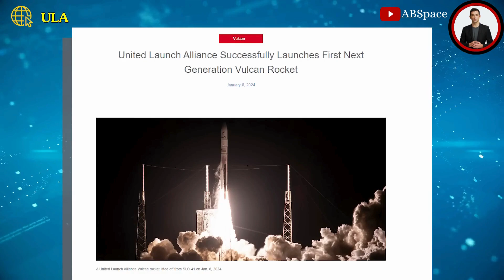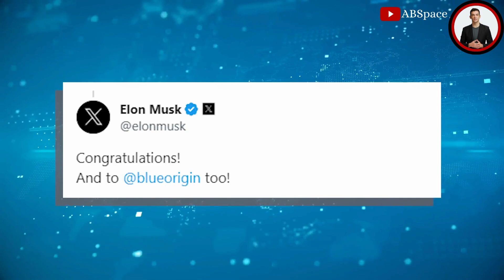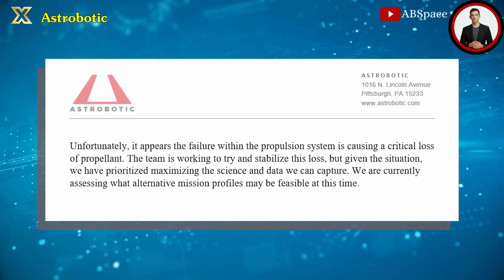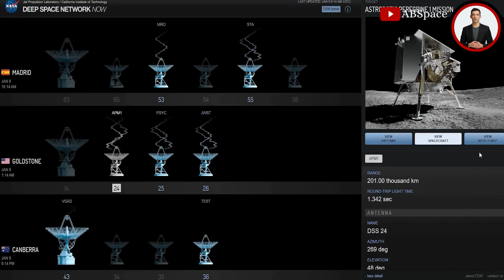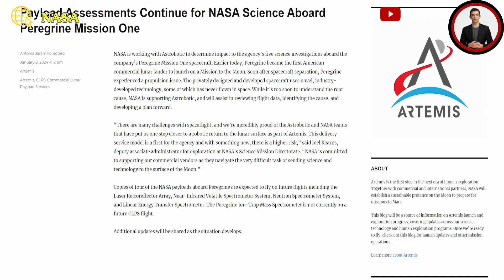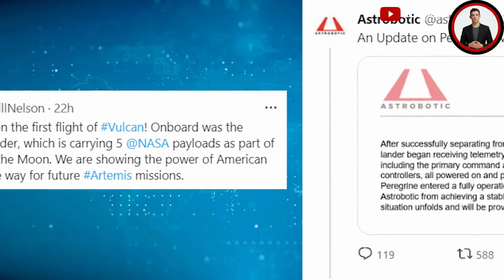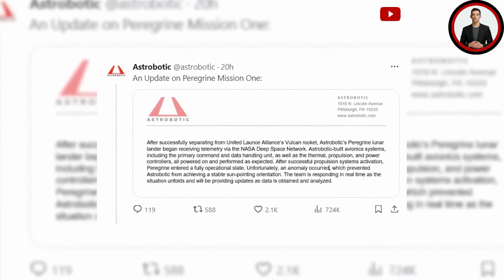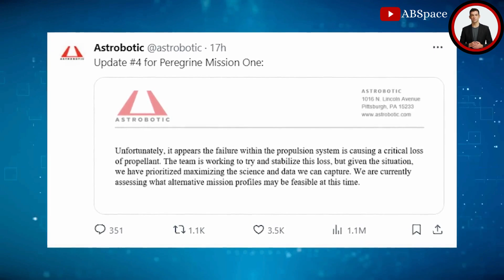NEW UPDATE! What exactly happened to NASA Astrobotic’s lunar lander? Ula Rocket Can't land...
Download the TOKTOK App 👇👇👇
ATTENTION all space enthusiasts! Get ready to be blown away by the LATEST UPDATE on NASA Astrobotic's lunar lander! 🚀 In this exciting video, we dive straight into uncovering EXACTLY what happened to Astrobotic's incredible creation. But wait, there's more! Buckle up as we explore the ingenious ideas of SpaceX to SAVE the situation! 🌕 With exclusive footage and insights, we will reveal the astounding secrets behind this mission. Whether you're a NASA fan or a SpaceX supporter, this NEW UPDATE will leave you on the edge of your seat!